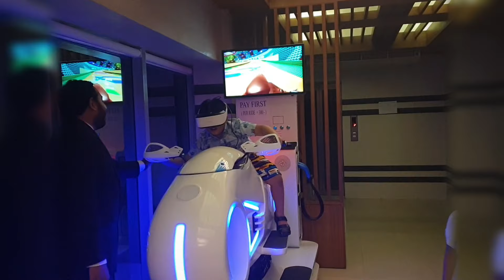Four Seasons Restaurant | Best Chinese Restaurant in Dhanmondi | The Food Lover